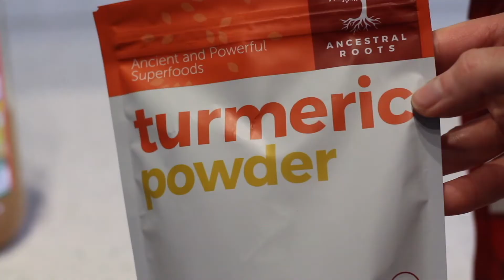3 Immune-Boosting Drinks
Here are 3 recipes to help boost your immune system during cold and flu season!

Read the description to get the full recipes.

"The Flu Shot"
1 lemon
1 4" piece of ginger

Juice the lemon and ginger according to your juicer's instructions. Pour into a shot glass and sprinkle with cayenne pepper.

"Wellness Tonic"
1 3" piece of ginger
Juice of 1 lemon
1 teaspoon apple cider vinegar
1/2 teaspoon camu powder
1/2 teaspoon turmeric

Peel and slice the ginger into small pieces. Place all ingredients in a mug and top with hot water. Stir and enjoy.

"Beet the Heat"
1 orange
1 lemon
1 piece of turmeric
1-3 small pieces of ginger, more ginger makes it spicier
1 beetroot

Juice the orange, lemon, turmeric, ginger, and beet according to your juicer's instructions. Pour over a glass of ice. Sprinkle with black pepper and stir.

Of course, these drinks are not meant to be a replacement for an actual flu shot. They are just a fun way to give your immune system an extra boost. If you think you may have the flu, please go to your doctor. Get well soon!